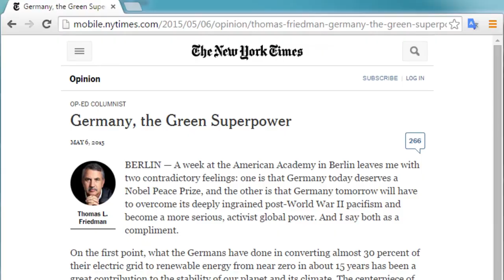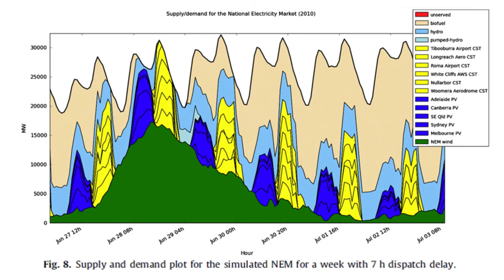4h46m12s25f Solar and Wind Limitations - Greater Penetration - Steeper Peaks and Troughs - TR2016a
On the best day they're doing pretty well, midday, right? But on the worst day, in January, you've got nothing. But this is what everybody forgets. As if the planet stops rotating, the clouds part, and Germany is baking in the Sun. You know, 'cause the Sun shines on Germany 24 hours a day! Tom Friedman, the other day, The New York Times, brought up Germany an example- saying that Germany is 30% wind and solar. Most self-described environmentalists believe that chunk is entirely wind and solar. Wind and solar. -Robert Stone

When the media brands Germany's renewable program as one of solar and wind, omitting biomass- that's not clarity.

This is not the fault of solar and wind technology. They are very useful, so long as we recognize, and plan, for their limitations.

To fully harness intermittent power, we need both a smart grid, and inexpensive energy storage. Today we have neither. And I think it is very risky to presume we will get both.

As we deploy renewables, increasingly, wind ends up losing to wind, and solar ends up losing to solar. They deliver energy, or fail to, at the same time. The greater the solar and wind penetration, the steeper the peaks and troughs in supply.